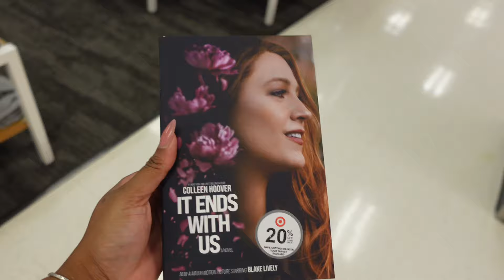A FEW DAYS IN MY LIFE | Getting settled + room update+ new book +girls date night & more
Heyyyy Everyone :)
I promise I am trying to catch up on all the vlogs, the next vlog will have more moving updates ! stay tuned and thank you all so much for the kind words in the moving vlog and the continous support

-~ FAQ
Ethnicity : Jamaican
Camera : Sony ZEISS ZV-1
Age : 25
Birthday : JUNE 26

~ AMAZON STOREFRONT